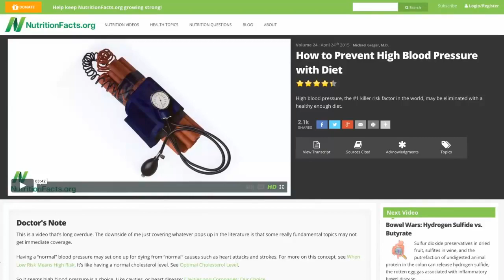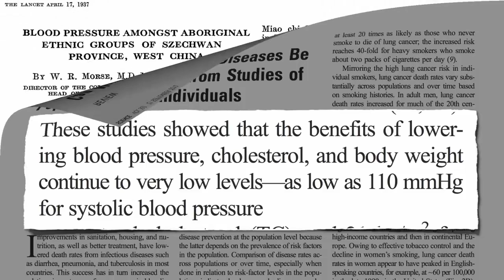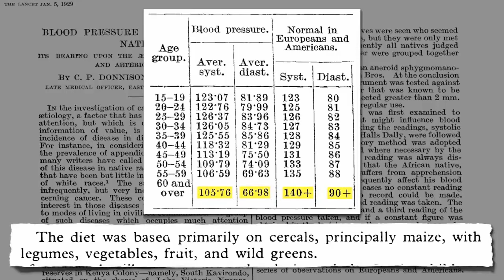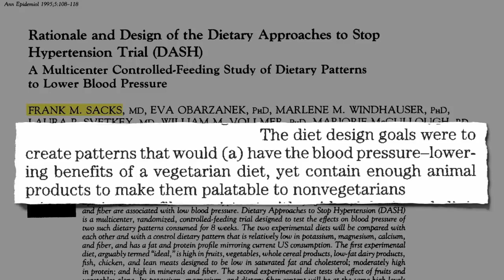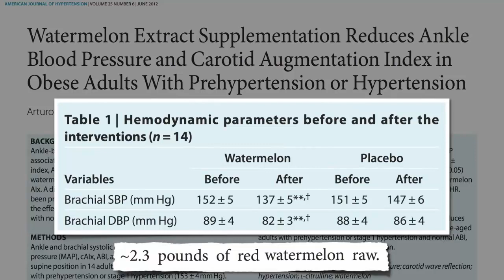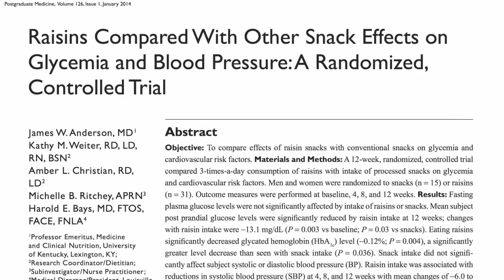Treating High Blood Pressure With Diet - Facts With Marky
Treating High Blood Pressure With Diet ! Hypertension Diet: Add These Foods To Your Diet To Control and Manage Blood Pressure. Following a Healthy Diet Can Reduce The Need For Medication and Can Lower the Risks.